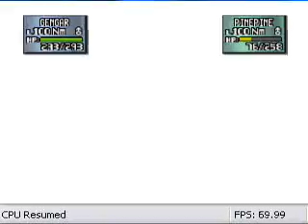Pokemon Stadium 2 Shiny Team Battle #34 (Gym Leader Castle/Bugsy) R-2 1/2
Not much about this. Heading to the next Gym Leader.